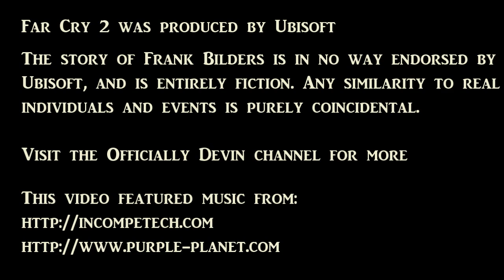Frank's Penance Episode 2 - Far Cry 2 (Dylan's Realism Mod) Narrative Let's Play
Frank meets the other foreign players in South Mali and gets to work trying to bring them onto his side, then starts to work out how he's going to deal with a request from the UFLL. In between we'll hear the story of Frank's initiation to the IRA.

Watch in HD to earn Frank's fleeting trust.